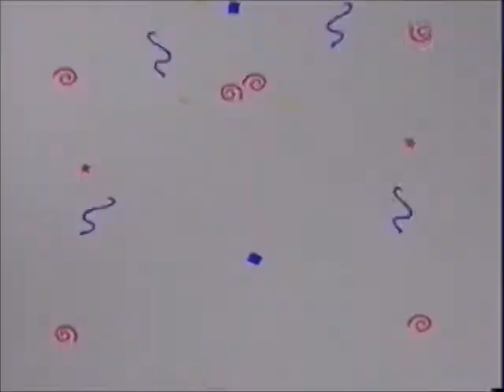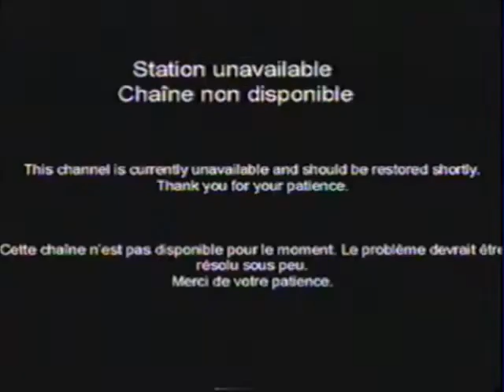BBC Kids Final Shutdown - Dec 31 2018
VIdeo from: backv